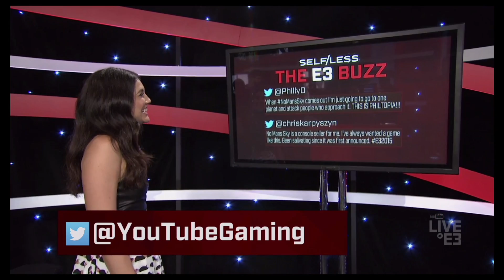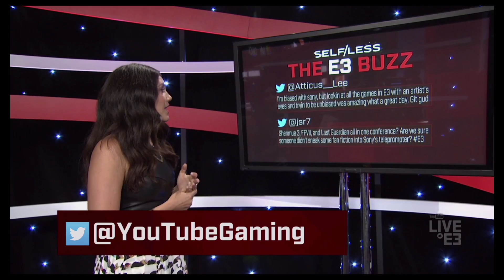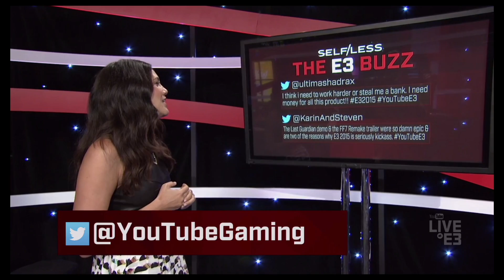No Man's Sky: Interview with Sean Murray E3 2015 Conference!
First Look interview with Sean Murray from Hello Games and a look at No Man's Sky!